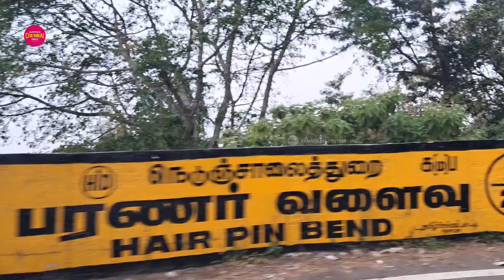Best Resorts In yercaud | குறைந்த விலையில் YERCAUD ROOM STAY🤩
குறைந்த விலையில் YERCAUD ROOM STAY🤩